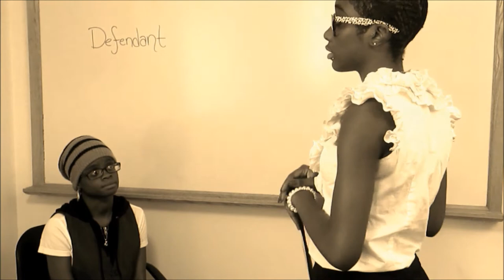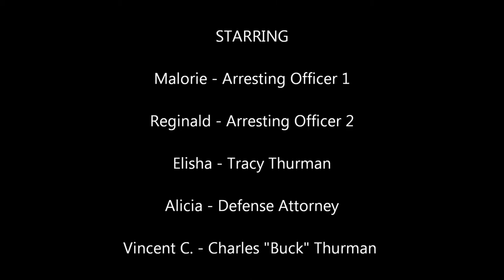Tracy Thurman Vs City of Torrington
This is a re-enactment created by Manchester Community College Students.